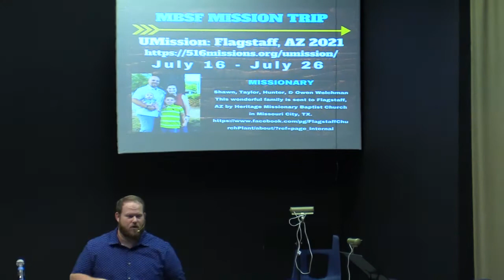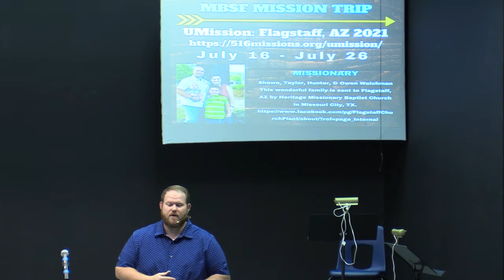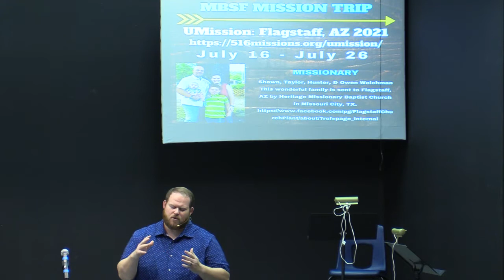MBSF Sunday: Daniel Ward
Welcome to our worship service for Sunday, August 22, 2021.